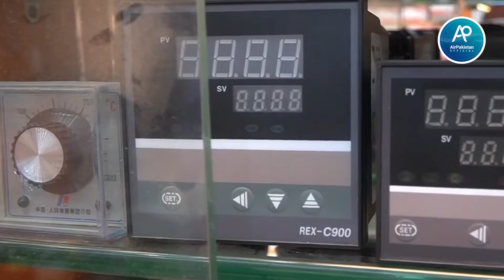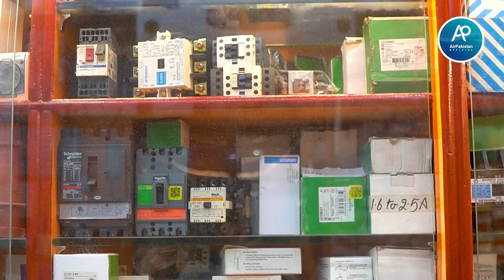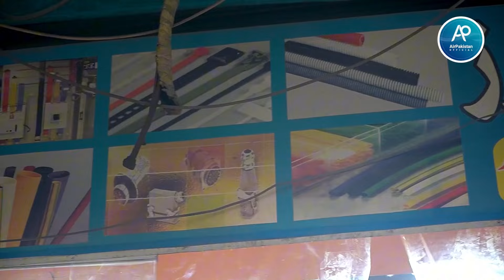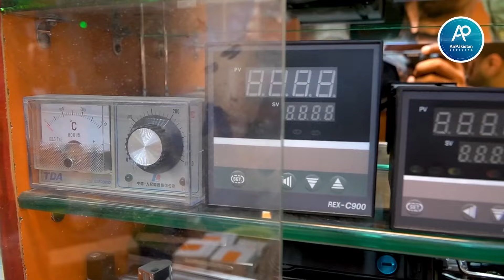Solar Accessories Dealer in Pakistan | Brandreth Road Solar market Visit | Industrial Mill solar